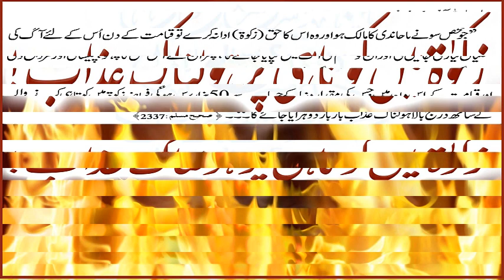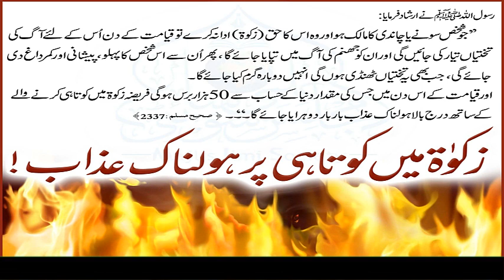Shahih Muslim Hadees no || 2337 || صحیح مسلم حدیث نمبر